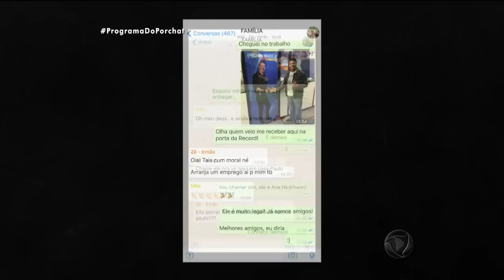Paulo Vieira organiza festa surpresa para Rodrigo Faro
Amizade que se preza merece ser comemorada e o humorista Paulo Vieira não podia deixar o dia de Rodrigo Faro passar em branco. Veja!